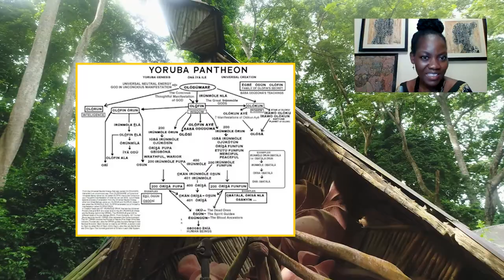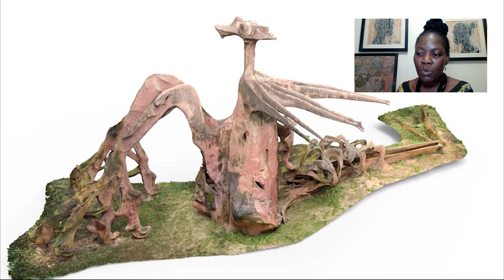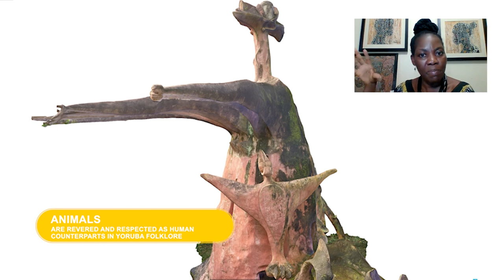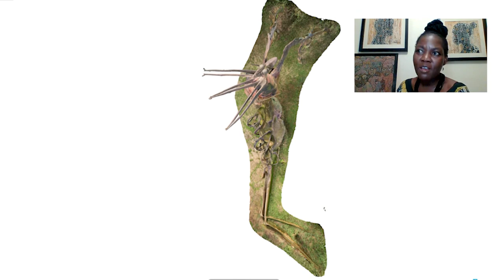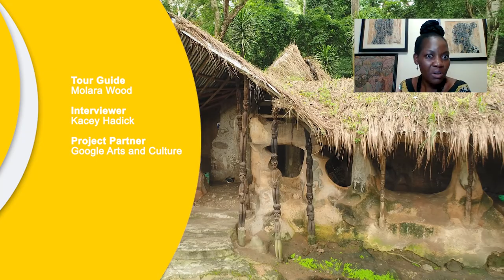3D Guided Tour: Osun Osogbo Sacred Grove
Hear from artist and author Molara Wood as she takes us on a tour of the Sacred Groves of Osun Osogbo in central Nigeria. Osun Osogbo is a forest sanctuary in central Nigeria that is home to over forty monumental shrines and towering sculptures erected in honor of Osun, the goddess of fertility and other West African deities. Part of a seven-hundred year old tradition, the shrines are built and maintained by a community of artists. Some of the shrines rise over two stories in height and exhibit organic forms, rich with symbolism and meaning.

0:00 Introduction
1:11 Yoruba Cosmology
2:04 Iya Moopo Deity & Sculpture
2:41 Iya Moopo Symbolism